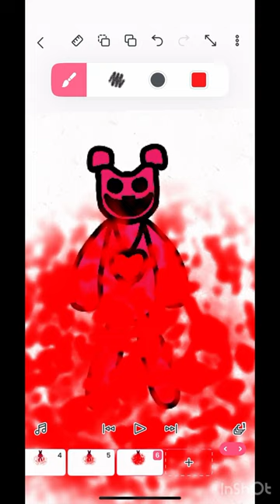Smile horrorstory art paint animation sad poppyplaytime3 ￼